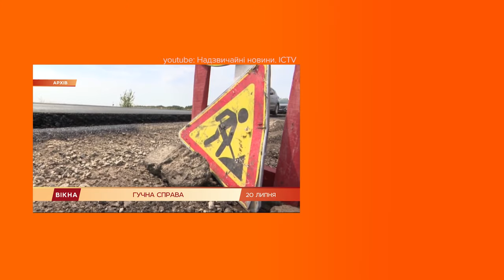Коротко кажучи / САП – 6 років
Коротко кажучи, Спеціалізованій антикорупційній прокуратурі – 6 років.  САП – це самостійний структурний підрозділ Генеральної прокуратури України, який створили для нагляду за діяльністю НАБУ та представлення інтересів країни в суді у справах, пов’язаних із топ-корупцією. За 6 років антикорупційна прокуратура зазнала як успіхів, так і невдач.